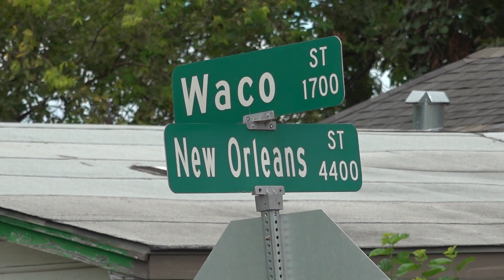Man shot during drive-by shooting, transported to hospital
September 2, 2024 | 1:20 p.m. | 4400 New Orleans